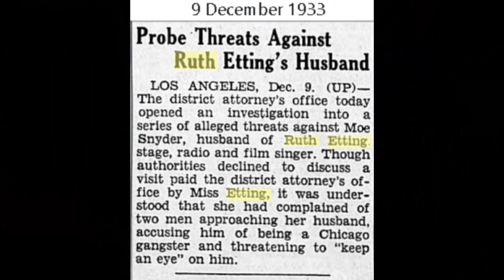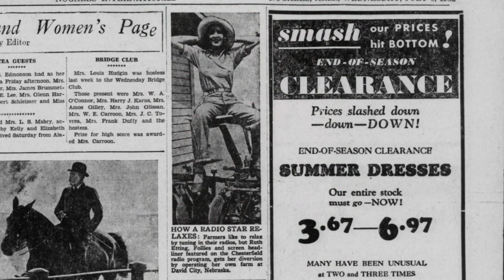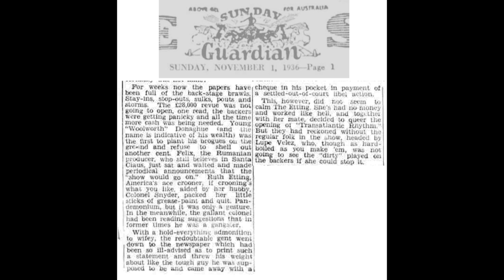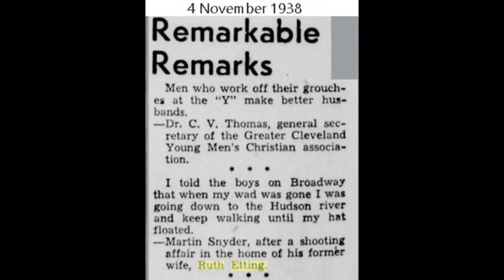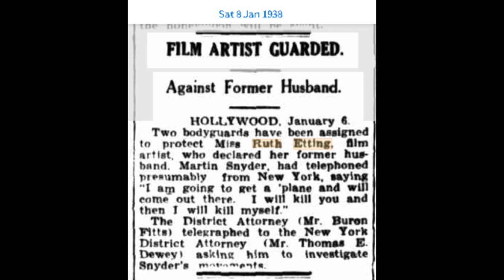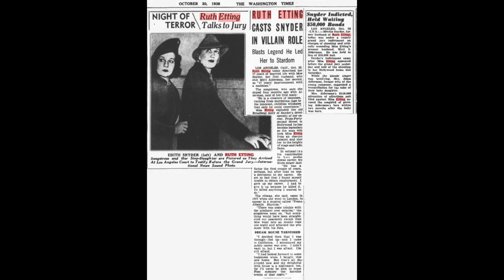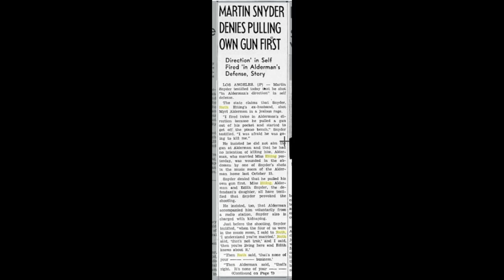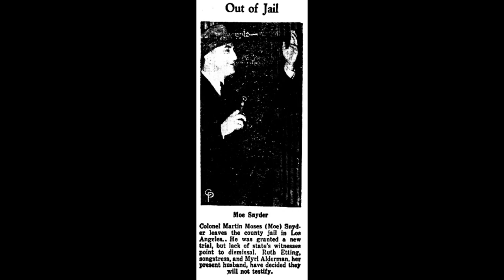Part 2 - Remembering Ruth Etting & I with Raena Star- Documentary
Remembering Ruth Etting with Raena Star is a 4 part documentary on the life of Ruth Etting 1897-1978 and myself, Raena Star.

Our lives have many twists and turns and I hope to share our amazing journey with you during this docu-series!
I have included as much of my days and days of research during this series and it has been years in the making!! I will be including a follow up with some corrections as I have found out more information while creating it, so be sure to stay tuned to the channel for that.

Music Credits and Copyrights:
“Life Is A Song, Let's Sing It Together” 1935 Fred Ahlert, Joe Young (Columbia 3031-D)

“Faded Summer Love” 1931 Phil Baxter (Columbia 2557-D)

“There's A Lull In My Life” 1937 Harry Revel, Mack Gordon, from Wake Up And Live (Decca 1212)

“Guilty” 1931 Richard Whiting, Harry Akst, Gus Kahn (Columbia 2529-D)

“Mean To Me” 1929 Fred Ahert, Roy Turk, Tommy Dorsey trumpet, Charlie Butterfield trombone, Jimmy Dorsey clarinet, Joe Venuti violin, Frank Signorelli piano, Eddie Lang guitar, Joe Tarto double bass (Columbia 1762-D)

“Goodnight, Sweetheart” 1932 Earl Carroll's Vanities, Ray Nobel, Jimmy Campbell, Reg Connelly (Columbia 2557-D)

Created by Raena Star 2023 for Remembering Ruth Etting 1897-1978
I am not doing these videos for monetary gain, I do not claim any copywrite, and only wish to preserve Ruth's memory.